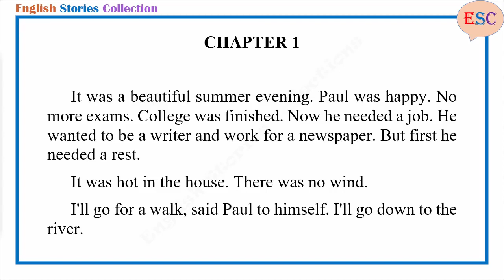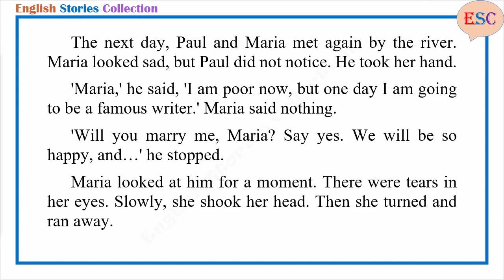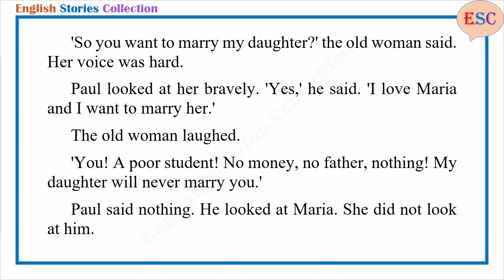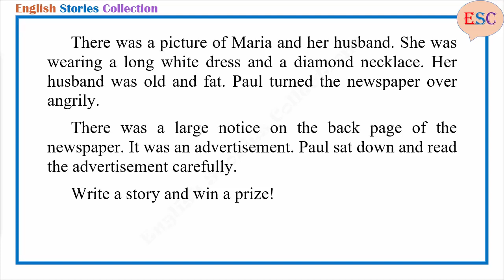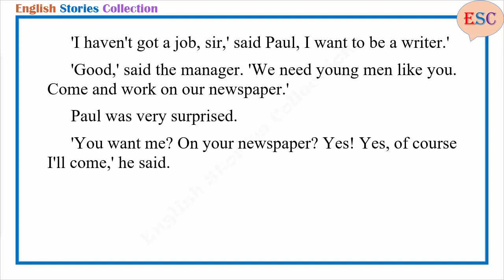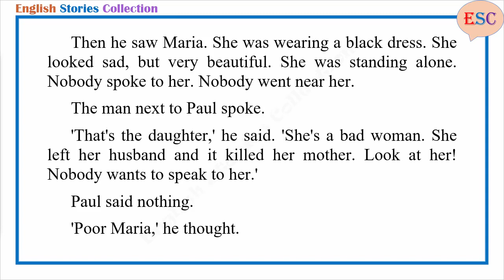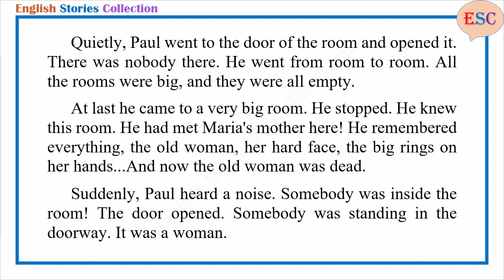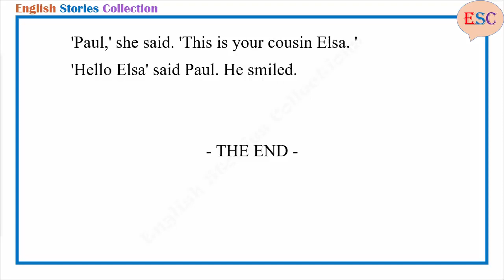Learn English Through Story | The House On The Hill by Elizabeth Laird